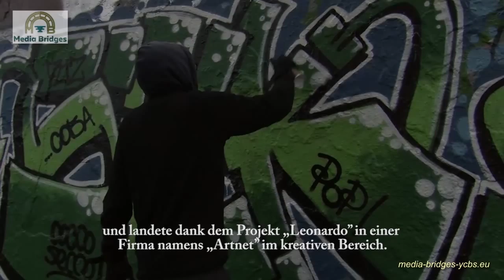Leben neben dem Mauerpark Porträt von Katrina Miola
Katrina Miola ist Ende 20, sie kommt aus Livorno und lebt in Berlin, neben dem Mauerpark. "Ich mag diesen Ort", sagt die gebürtige italienerin. Katrina interessiert sich für Kunst, sie hat Kulturmanagement studiert und findet, dass Berlin eine spannende Stadt für junge und kreative Menschen ist, auch wenn hier die Gehälter oft halb so hoch sind als in Städten wie Frankfurt oder Köln.